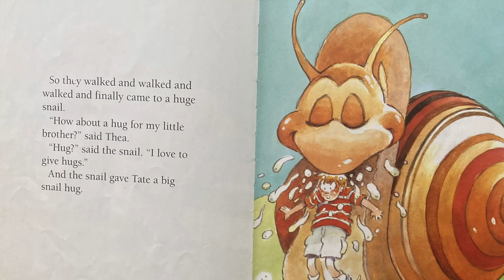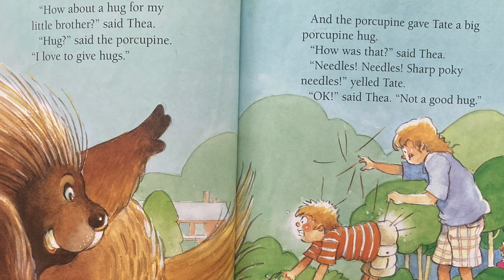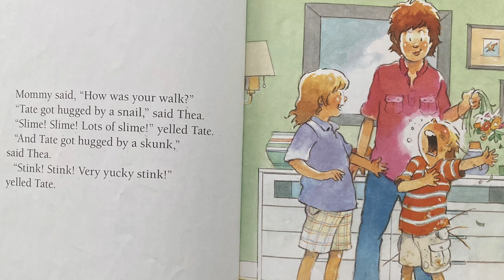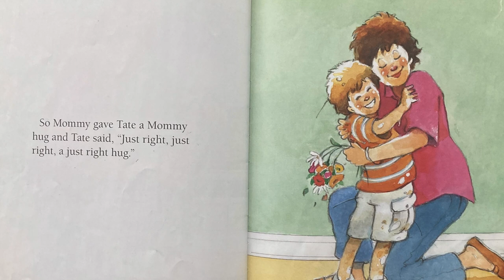Hugs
Robert Munsch
Michael Martchenko

Thea decides to take her little brother along with her when she becomes upset with her mommy. On their walk they meet some animals that give Tate a hug. Thea quickly realizes that Tate wants to go back home and get a mommy hug instead. Read along to see if Thea also gets a hug her mommy.